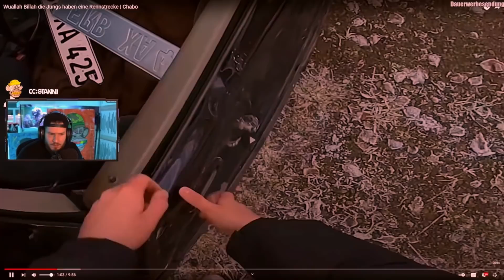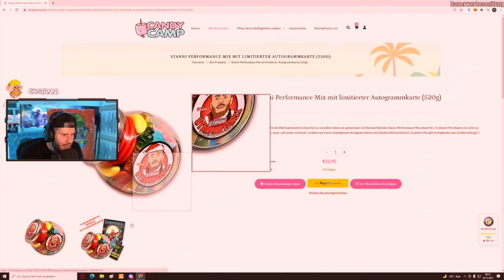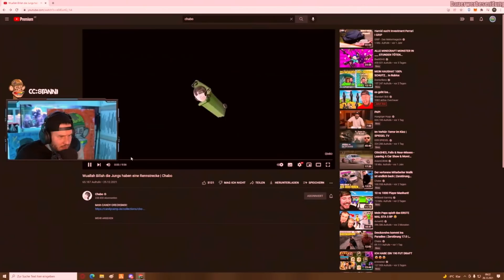ICH REAGIERE auf ER FÄHRT mit einer SCHROTTMÜHLE auf einer RENNSTRECKE! 😂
Checkt @chabo069  ab!